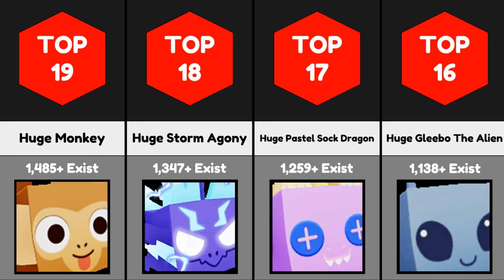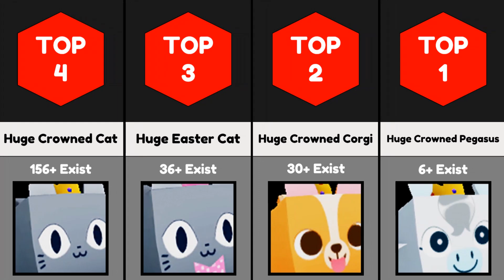TOP 20 Least Huge Pets - Pet Simulator X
What is your First Huge Pet?